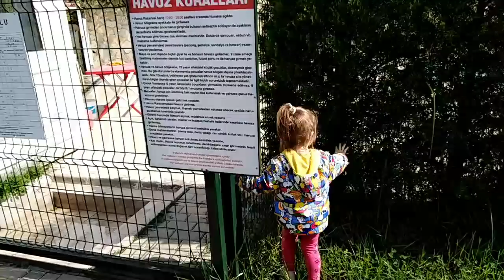МУЖ был в ГНЕВЕ 😤/ две ПРИДУРКИ / снимаю на новый телефон/Ellina Oz - жизнь в Турции